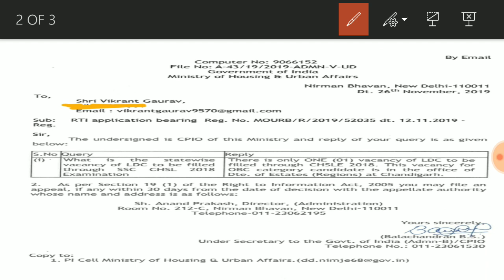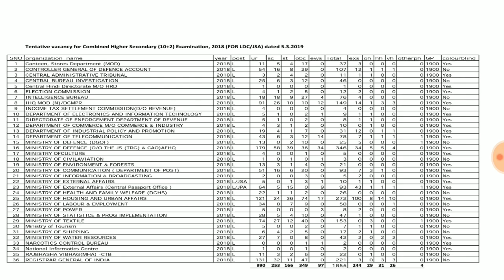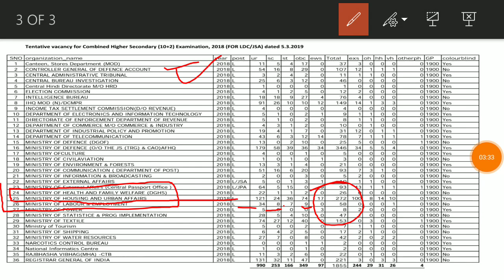LDC || Ministry of Housing & Urban Affairs || RTI Reply ||SSC CHSL 2018 Examination